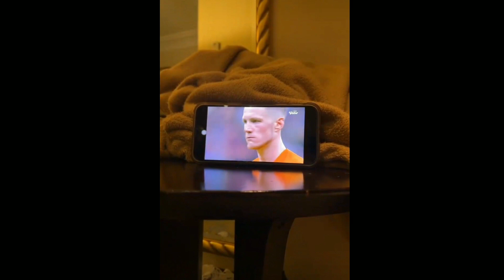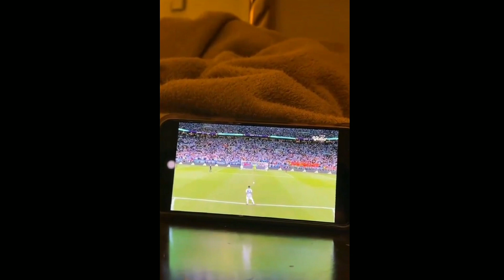VIA VALLEN DAN CHEVRA IKUT MENYAKSIKAN ARGENTINA MASUK SEMI FINAL PIALA DUNIA 2022